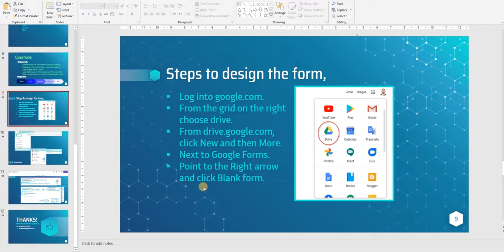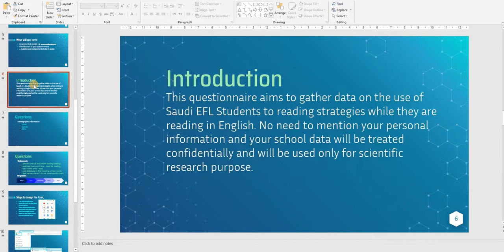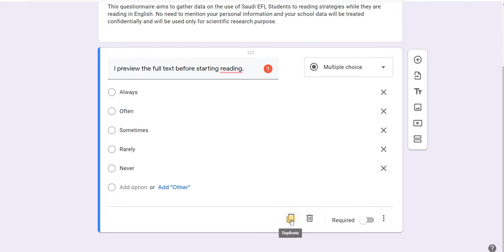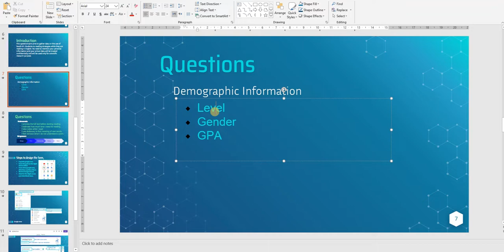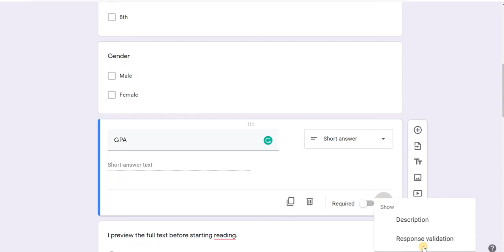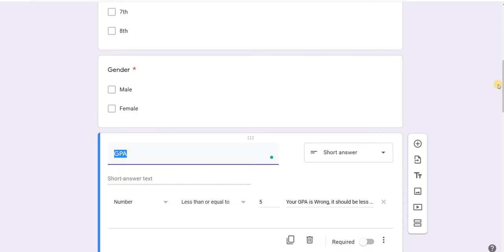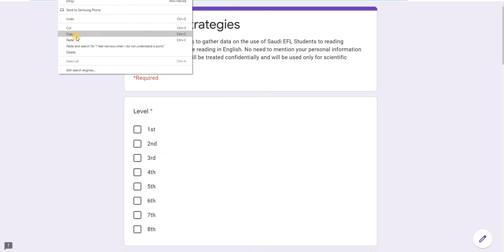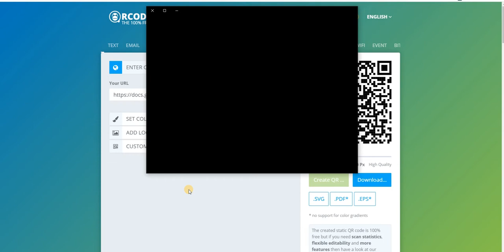Google Forms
Designed for class purpose, based on a virtual class on Data collection. Abdulaziz B Sanosi